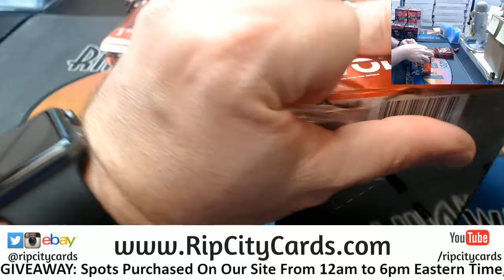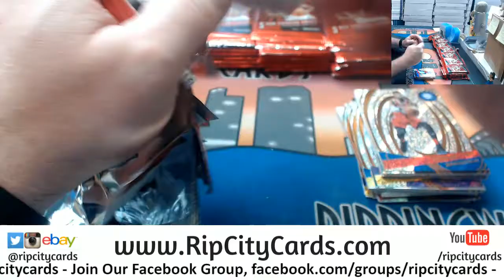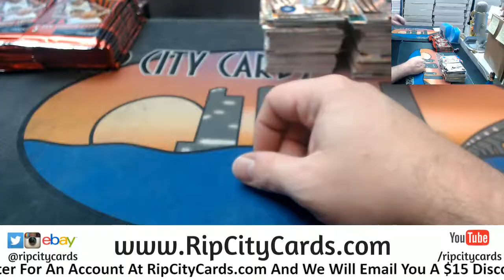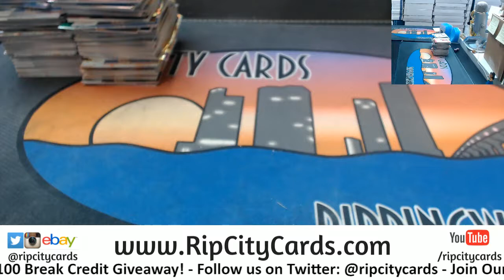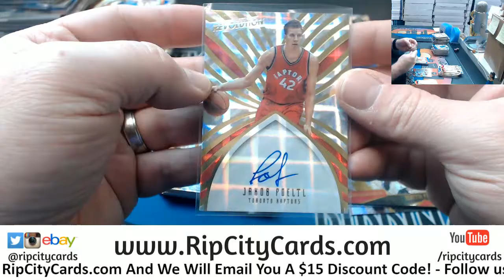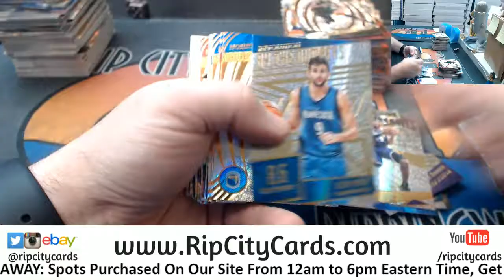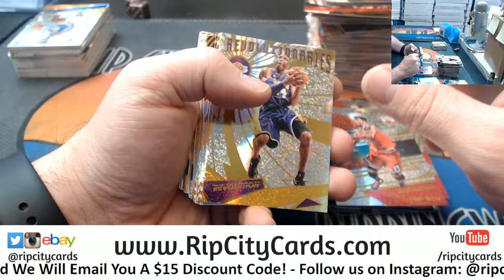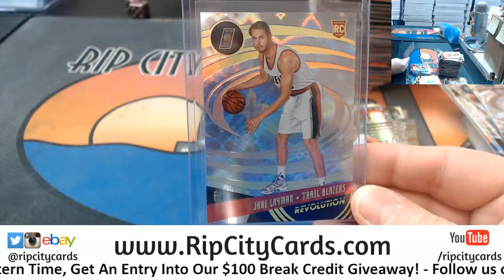2016 17 Revolution Basketball 8 Box #22 ebay